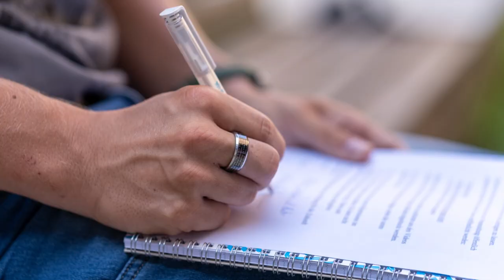Talente im Video: Hendrik | NRW-Talentscouting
Das NRW-Talentscouting hat viele Gesichter. Wer sind die mittlerweile fast 20.000 Talente, die von über 70 NRW-Talentscouts in ganz NRW gefunden werden? Einige von Ihnen möchten wir euch in kurzen Clips vorstellen. Hier Talent Hendrik in einem Videoclip der Hochschule Ruhr West.

Hendrik studiert an der Universität Duisburg-Essen. Für ihn war der Weg ins Studium nicht von vorneherein klar. Mit Hilfe seines Talentscouts war er in der Lage, ein heiß begehrtes Stipendium zu ergattern. Was das mit Talentscouting zu tun hat, erzählt er in seinem Talentfilm.

Mehr Infos:
NRW-Zentrum für Talentförderung: